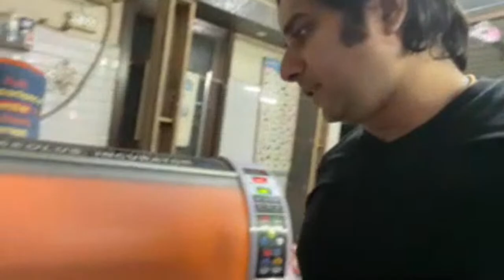Maltese puppy just born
About Dr. Gaurav Sardana- Pet practitioner from last 15 years. Specialization in soft Tissue surgery of Dogs and specialization in Gynecology and Andrology.